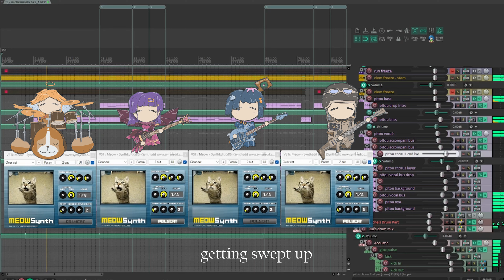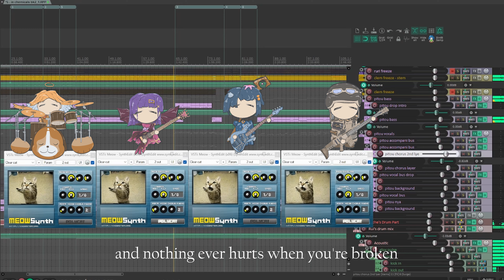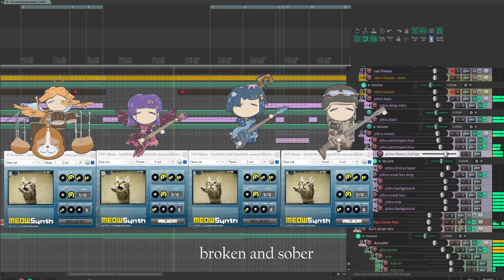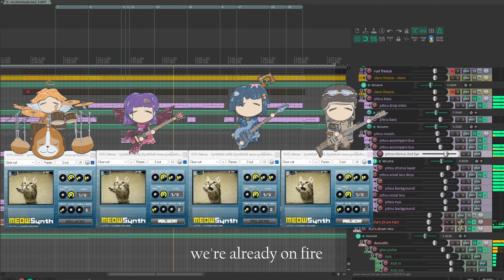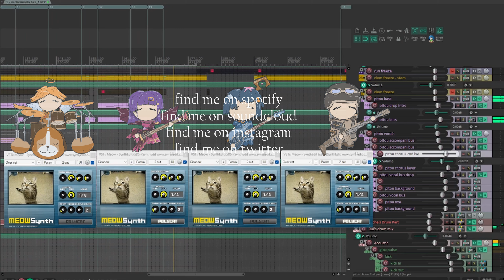Fyrebreak - In Chemicals (Meowsynth Lyric Video)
Remastered for 2024. I was listening to this song for the first time in a while and I can't help but realize how catchy it was. So I made it sound better and added visuals to it and everything.

It took a week of recording hand movement animations in Blender to make this work but it was pretty worth it in the end :O